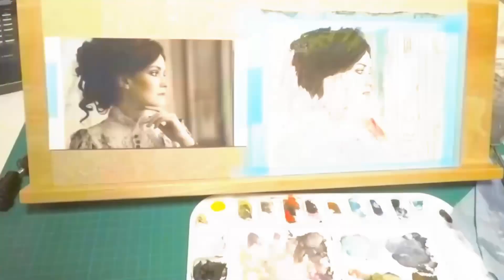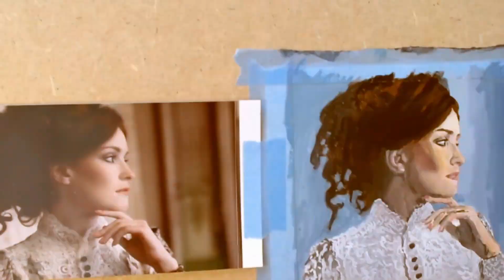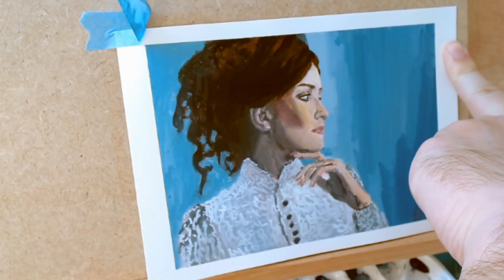Gouache Portrait Speedpaint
Speedpaint of a gouache portrait